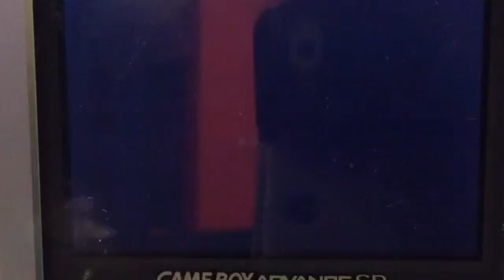Super Mario Bros 3: Completing the Final Boss using every power-up | SMB3 | Springtrap10234